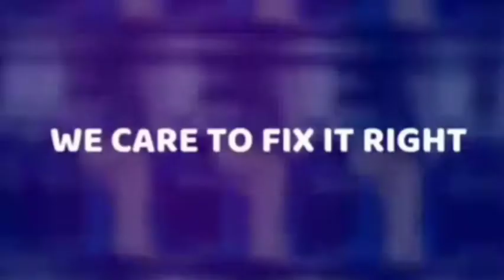How to change a defective angle valve for bidet set?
angle valve for bidet set